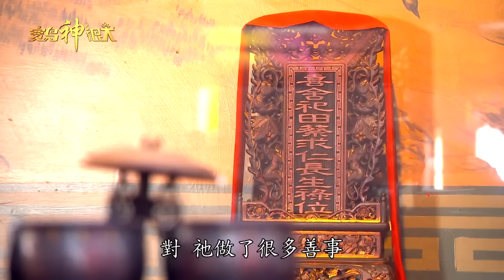帝爺公的恩人後代延續祖先理念守護帝爺公！你有聽過帝爺公專門科是求子嗎？超罕見！龜蛇將軍降駕啦！居然一個乩身兩用？｜本週精彩| 寶島神很大online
【推薦影音】